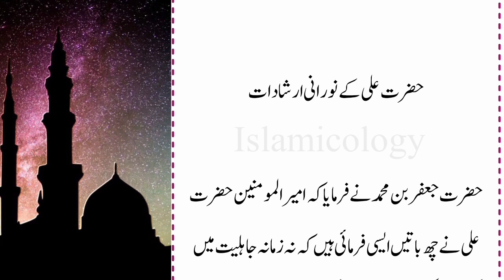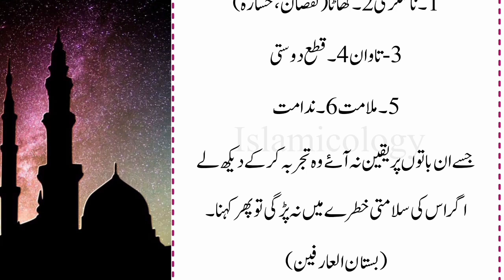hazrat ali ke qoutes || hazrat ali ke aqwal